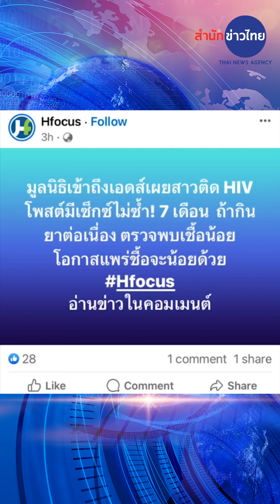สำนึกน่าสะพรึง!!! สาวสำนึกผิดติด HIV ท่องราตรี 7 เดือนไม่ป้องกัน เตือนหนุ่มคู่นอนไปตรวจด่วน!!